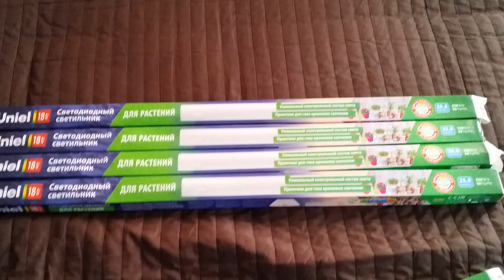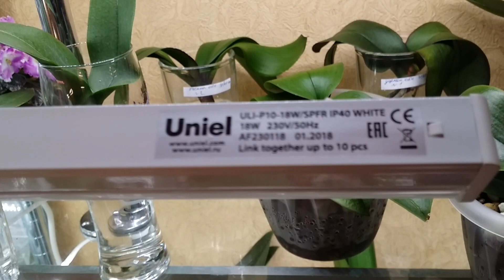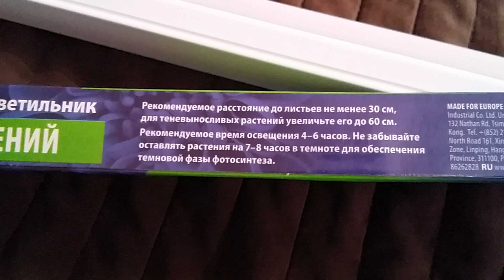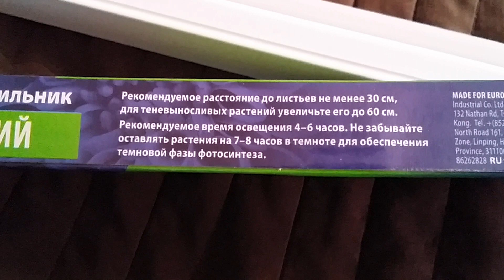Лампы Uniel из Леруа...любуюсь..и мечтаю как повешу))09.02.2020.